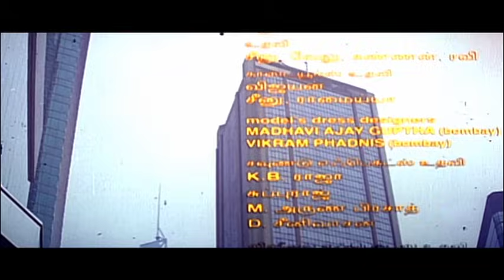இப்ப நாடா, வீடாங்கிறது தான் முக்கியம் | Indian Tamil Movie | Kamal | Manisha Koirala | Goundamani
Indian Tamil movie scenes :

Indian Tamil movie scenes ft Kamal Haasan in dual role, Sukanya, Manisha Koirala and Urmila Matondkar. Indian Tamil movie also stars Goundamani, Senthil, Nedumudi Venu and Kasturi among others, directed by Shankar, music by AR Rahman and produced by AM Rathnam.
The story of a man's fight against the British rule. He is caught and tortured. After India's independence, he strives to fight corruption, but he does not know that his son is a part of the system.
Star Cast : Kamal Haasan, Sukanya, Manisha Koirala, Urmila Matondkar, Goundamani, Senthil, Nedumudi Venu and Kasturi
Directed by : Shankar
Produced by : AM Rathnam
Release Date : 9 May 1996